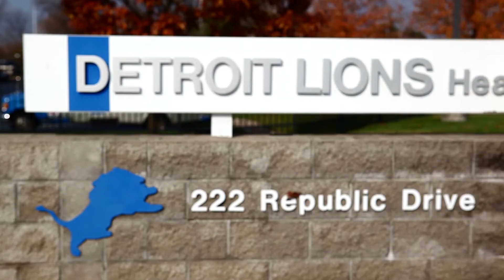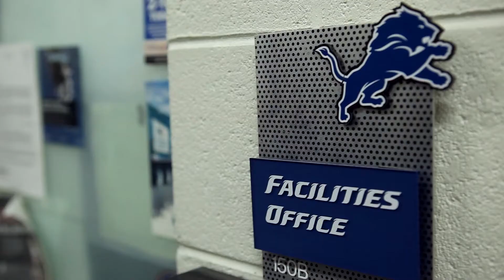DETROIT VS EVERYBODY - Detroit Lions Colorway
Tommey Walker makes a special delivery to the Detroit Lions.
to get your very own.

Audio: SKYWLKR - Impressions / Big Sean ft. Royce Da 5'9 - 100
filmed by @themrmr